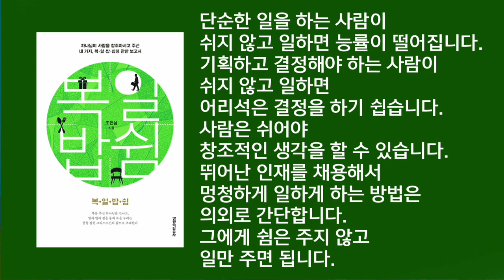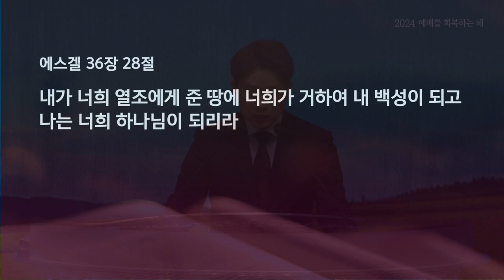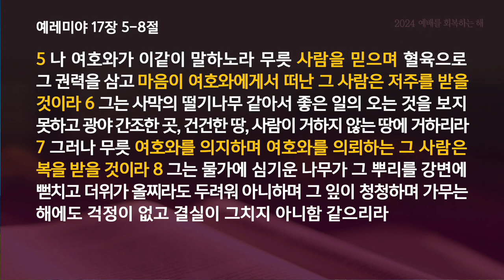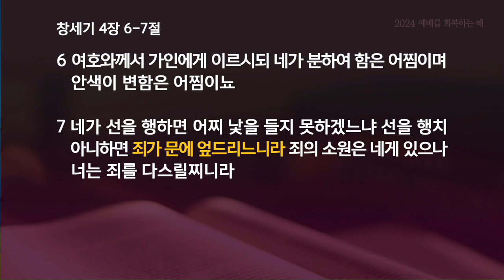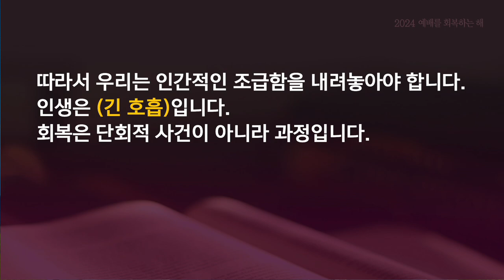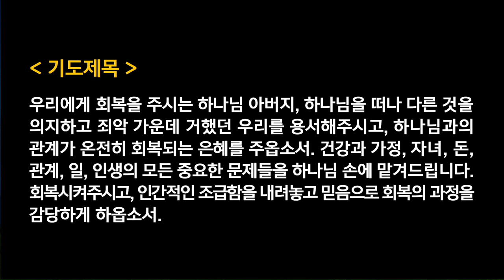수요찬양예배 - 이형욱목사 | 진정한 회복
에스겔 36:24-28